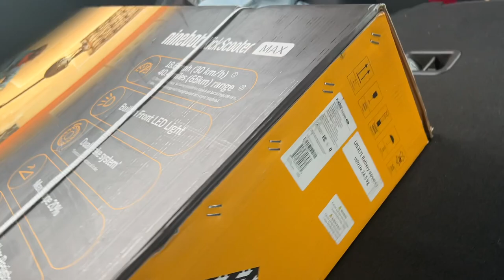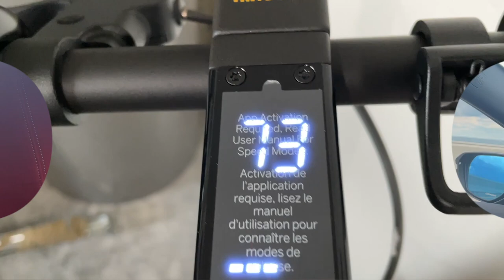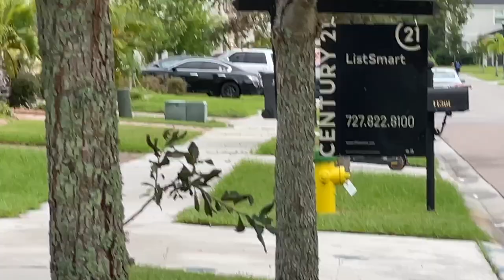we bought a new toy (not a car)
Type R Mod List:
- MAPerformance Street Exhaust
- MAP catted downpipe
- PRL High Volume Intake (HVI) (Street MAF housing)
- Hondata Flashpro
- Phearable Stage 2 tune
- PRL Intercooler
- PRL Charge Pipes
- Ascend Racing weighted shift knob
- Titan7 TS-5 wheels 18x9.5 +45
- Unity Performance Side Markers
- HRS v2 Tail Lights

Here is all the equipment I use:
1. GoPro Hero 8 Black
2. Manfrotto TRIPOD
3. Manfrotto PHONE CLAMP
4. External Microphone
5. Smartphone Gimbal
6. GoPro Headstrap
7. Macbook Pro